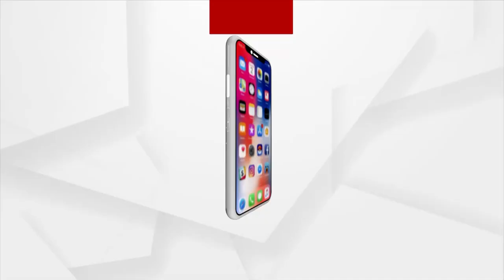Skyrocketing Vegetable Prices In Odisha Continue To Hit Consumers Hard